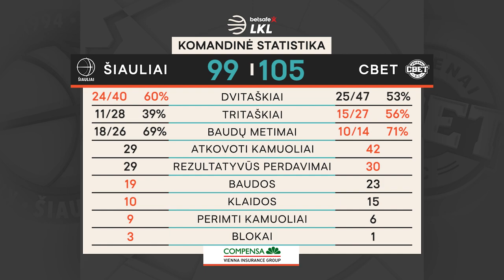„Betsafe–LKL“ rungtynių apžvalga: „Šiauliai“ - „CBet“ [2021-01-31]